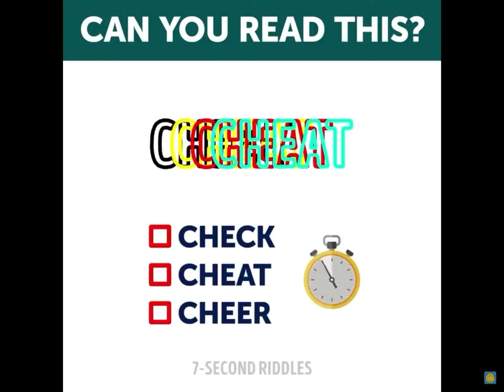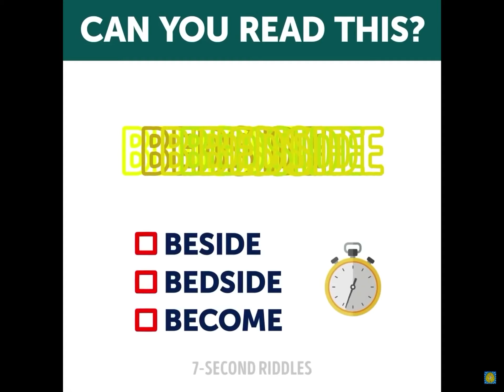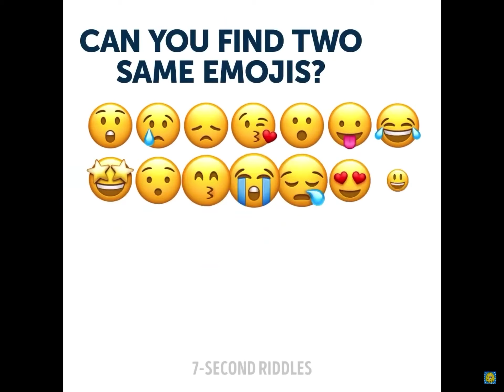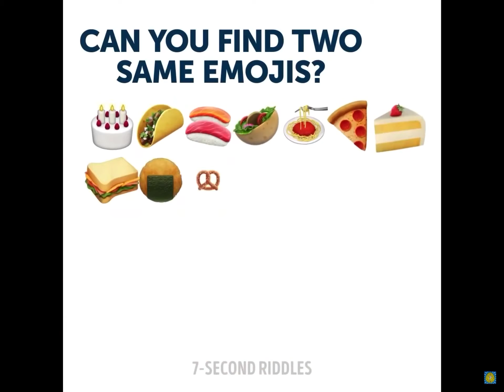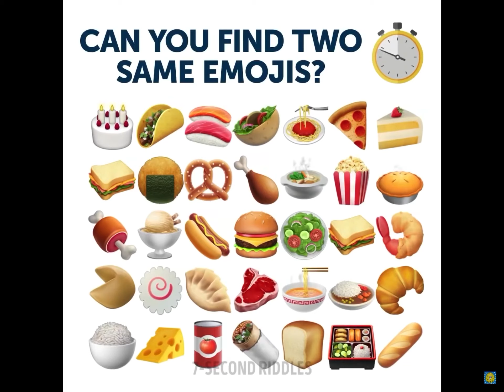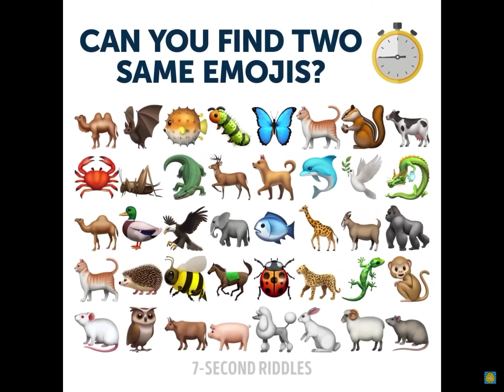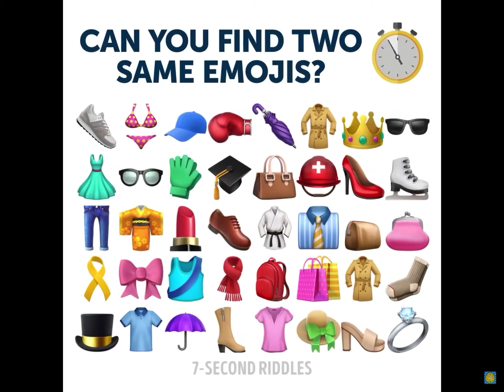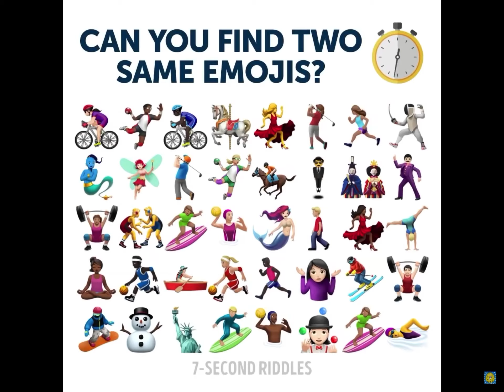MESSED UP RIDDLES THAT WILL TRICK YOUR MIND (Episode 1)